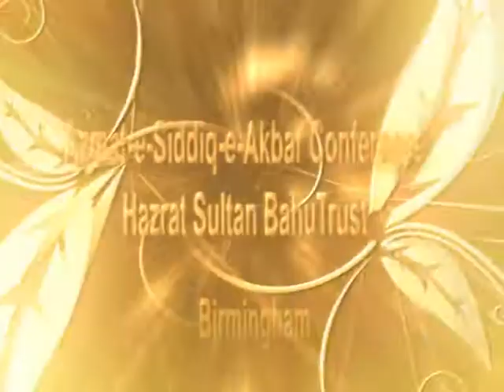Title Azmat E Siddiq E Akbar